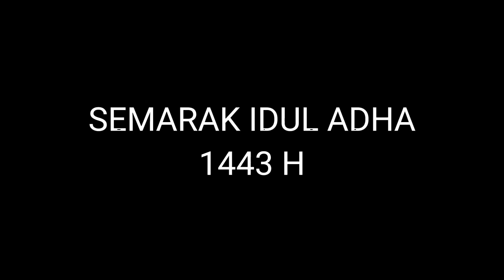Serba serbi SEMARAK IDUL ADHA 1443 H Ponpes Tahfidz dan Kaligrafi Tadris Al-Quran | Gema Takbir